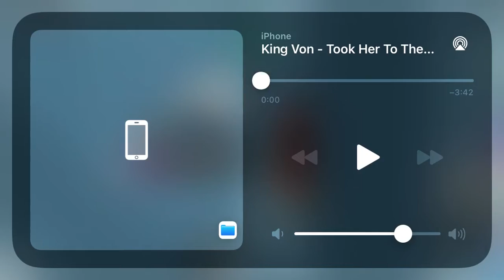Tower of hell